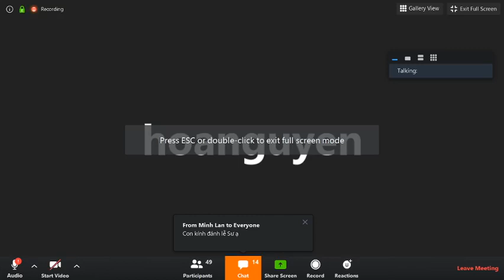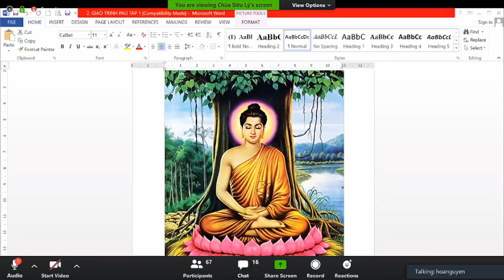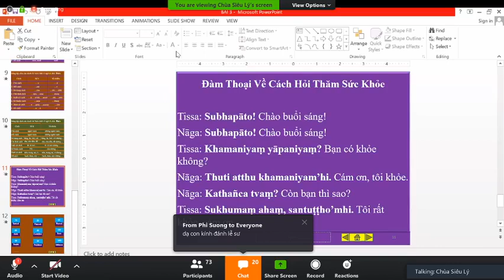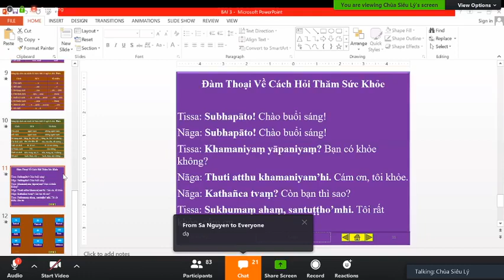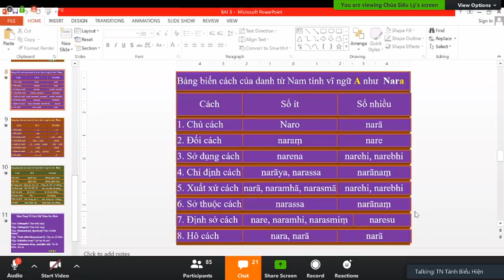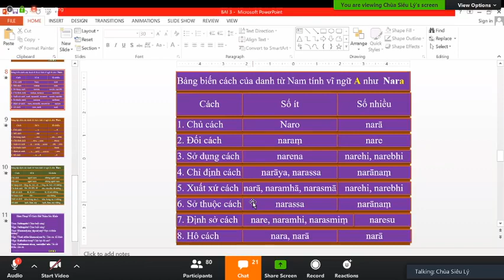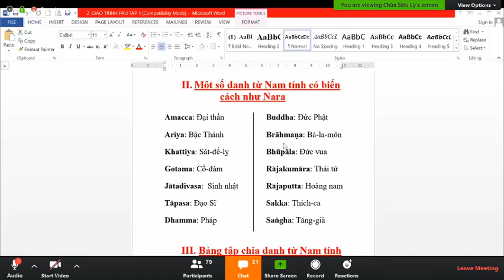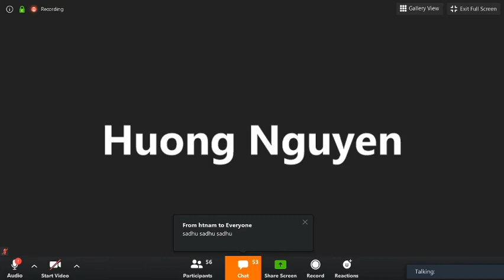07_ Lớp Học Siêu Lý Phú Định- Pàli Căn Bản do ĐĐ Tịnh Tuệ thuyết giảng Thứ Ba May 12-2020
Lớp Học Siêu Lý Phú Định- Pàli Căn Bản do ĐĐ Tịnh Tuệ thuyết giảng Thứ Ba  May 12-2020